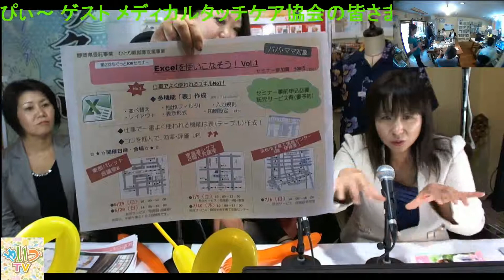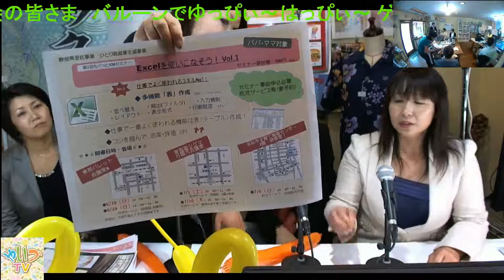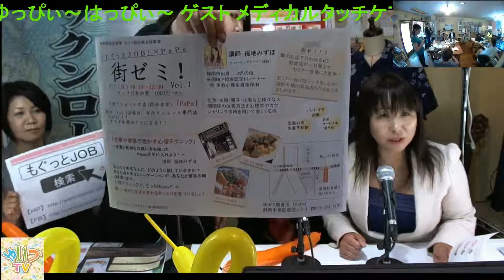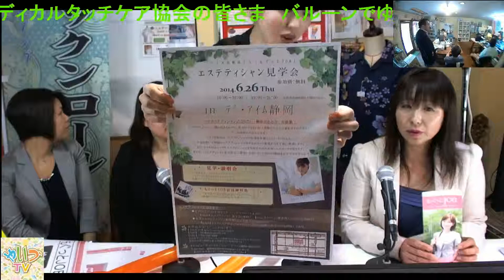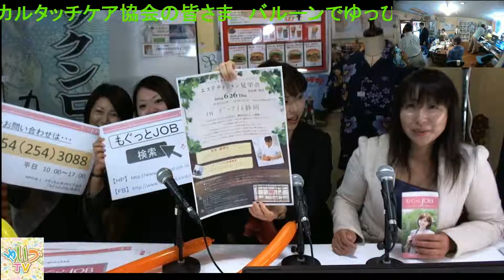バルーンでゆっぴぃハッピー ゲスト メディカルタッチケア協会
やいづTV　Yaizu Ustream Club - Captured Live on Ustream

焼津駅前エイシックは、パソコン教室・韓国語教室を運営しております。